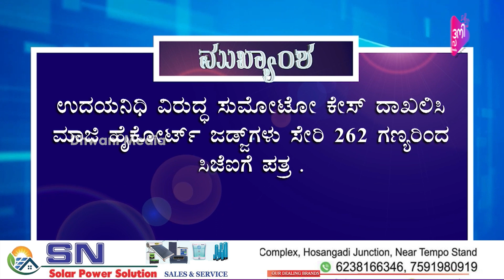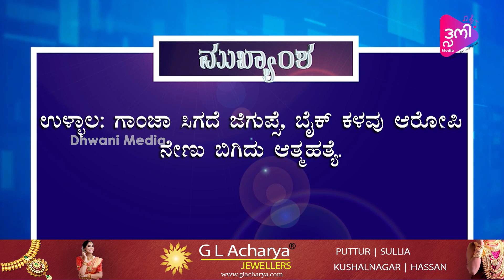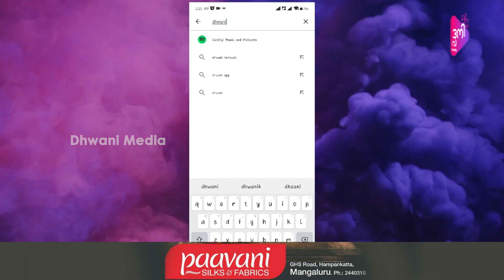Dhwani Samachara | 06-09-2023 | ಧ್ವನಿ ಸಮಾಚಾರ